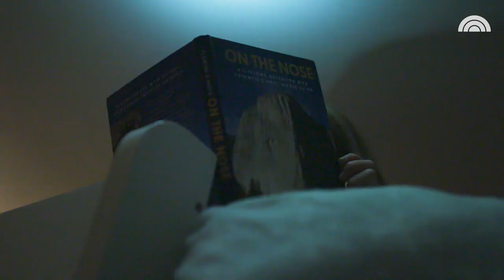Youngest Climber Of Yosemite’s El Capitan Shares Her Advice | TODAY Original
The youngest rock climber of Yosemite National Park’s El Capitan is 10-year-old Selah Schneiter. See how she spends her day and what advice she has for other young girls.